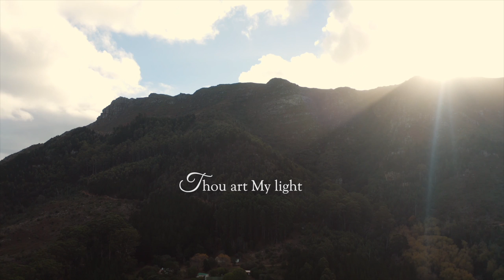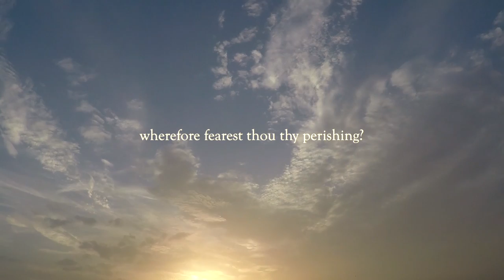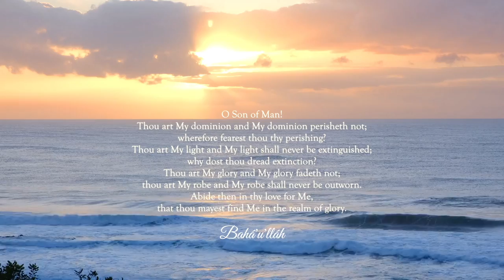My Light and My Glory - Elika Mahony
'My Light and My Glory' is an inspiring passage from the Hidden Words of Bahá'u'lláh. This piece reminds us that we are the reflection of God's light and love in this world.

LYRICS
O Son of Man! Thou art My dominion and My dominion perisheth not; wherefore fearest thou thy perishing? Thou art My light and My light shall never be extinguished; why dost thou dread extinction? Thou art My glory and My glory fadeth not; thou art My robe and My robe shall never be outworn. Abide then in thy love for Me, that thou mayest find Me in the realm of glory.
- Bahá’u’lláh

CREDITS:
Piano, vocals and composition: Elika Mahony
Mixing and mastering: Jarome Matthew